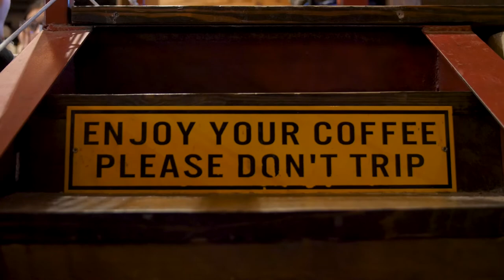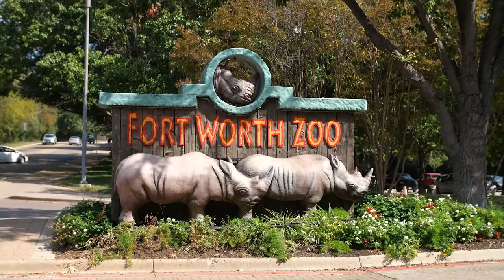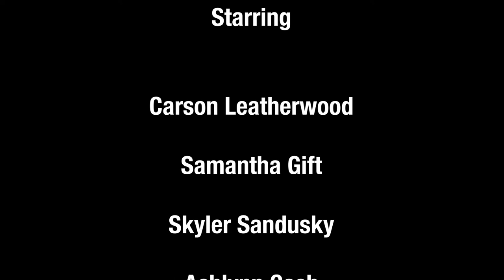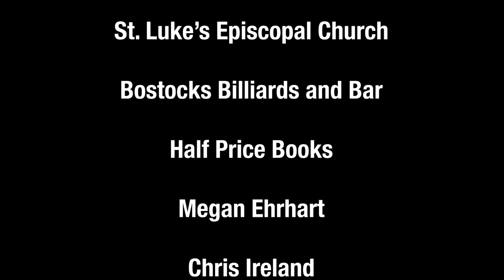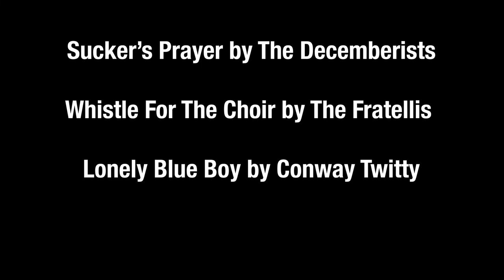Untitled Romance #4 (Senior Capstone 2022)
Untitled Romance #4 is my senior capstone. It was presented at Tarleton State University in the Fine Arts Building gallery. With this short film, I wanted to look at the modern idea of romance that has been impressed upon us through the media we consume, primarily movies. I think that using the expectations of the audience against them aids in the themes I am trying to explore. A large part of that, I think, is through the use of sounds and how it interacts with the world of the film and experience of the the viewer. I hope that the short film is an experience that can, at the very least, bring humor to the audience when watched.